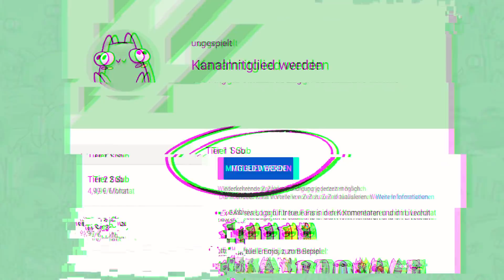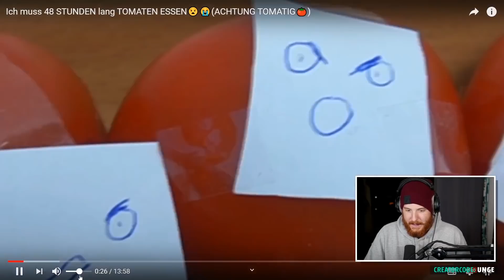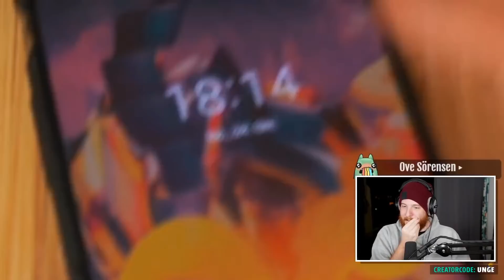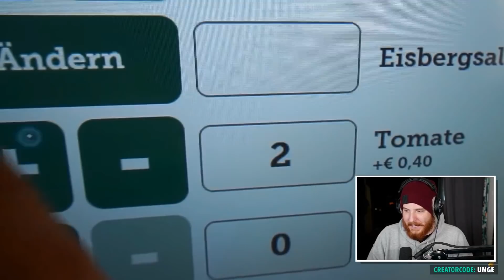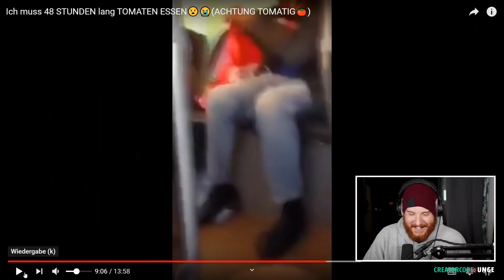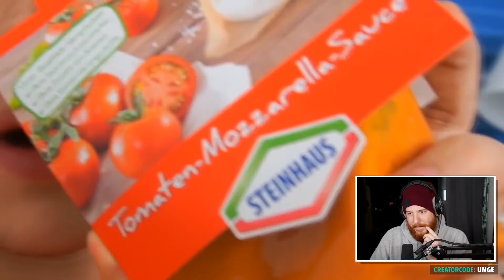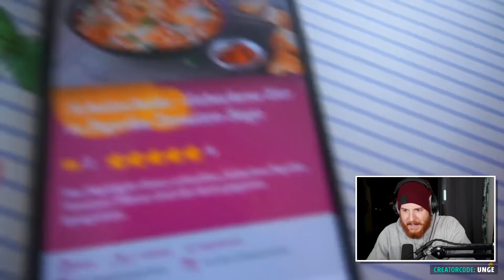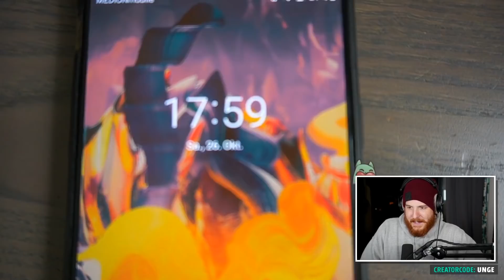Er isst 2 Tage lang NUR TOMATEN (Er hasst Tomaten)